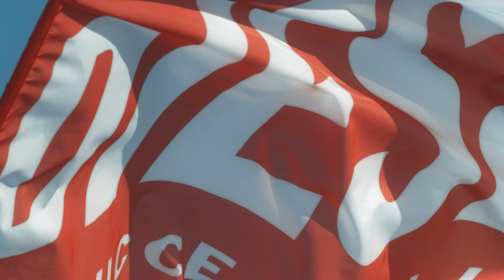Diesel sports watches • Watchard.com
Diesel is the brand for young people who want to stand out. The sporty design, massive cases and unique colours of this manufacturer's watches will make sure that no one passes them unnoticed.